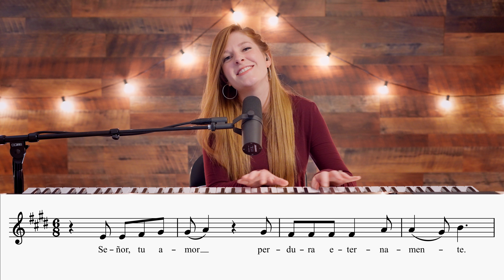Salmo 137 - Señor, tu amor perdura eternamente - Francesca LaRosa (versos salmodiados)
Official LIVE video of 'Salmo 137 - Señor, tu amor perdura eternamente' (Psalm 138 - Lord, Your Love Is Eternal) - with chanted verses for the 21st Sunday in Ordinary Time (21 Domingo Ordinario) (Sun. August 27). SHEET MUSIC is available NOW on my website (piano, vocal, choral, and guitar) This Salmo video includes the vocal line to help you sing along! Prayers for you and your families, and may you always grow in holiness!

(Salmo 137: 1-2a. 2bc-3. 6 y 8bc)
R. (8bc) Señor, tu amor perdura eternamente.

De todo corazón te damos gracias,
Señor, porque escuchaste nuestros ruegos.
Te cantaremos delante de tus ángeles,
te adoraremos en tu templo.

R. Señor, tu amor perdura eternamente.

Señor, te demos gracias
por tu lealtad y por tu amor;
siempre que te invocamos, nos oíste
y nos llenaste de valor.

Se complace el Señor en los humildes
y rechaza el engreído.
Señor, tu amor perdura eternamente;
obra tuya soy, no me abandones